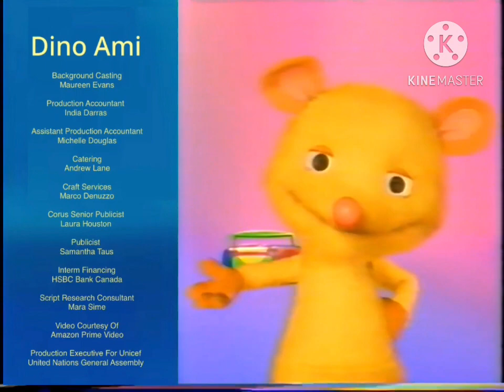Nick Jr Split Screen Credits (April 4, 2005)